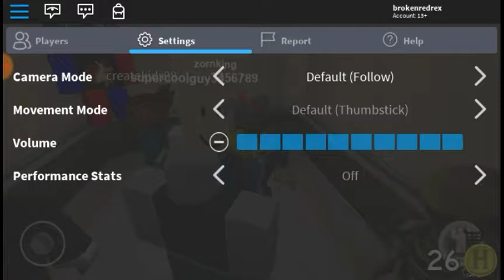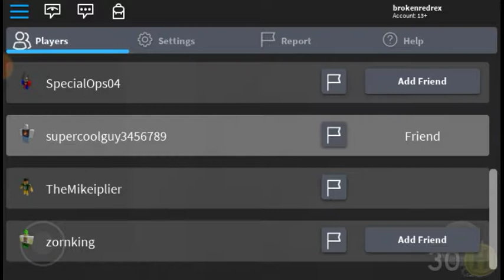Roblox Funny Moments - The Normal Elevator!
Just a normal day on Roblox where we find out our Tink colors and have food eating contests...ENJOY :]